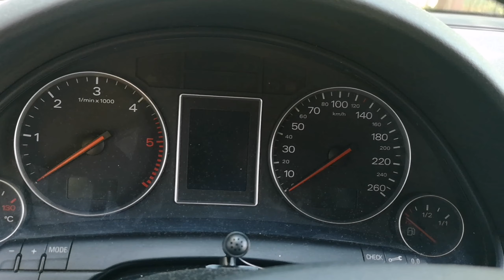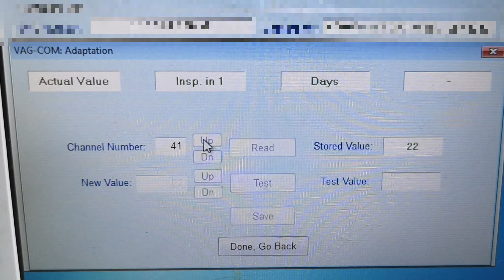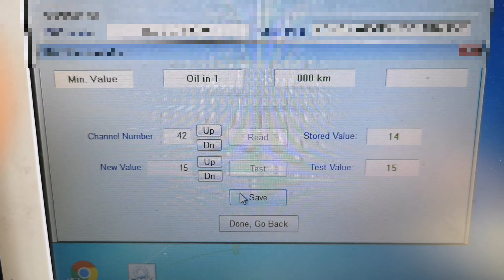Configurar AVISO INSPECCIÓN & Cambio de aceite | AUDI A4 b6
Como configurar los intervalos de inspección tanto cambio de aceite como aviso de inspección.